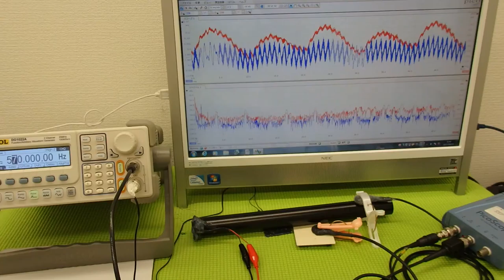表面弾性波を利用した、超音波制御技術 ultrasonic-labo